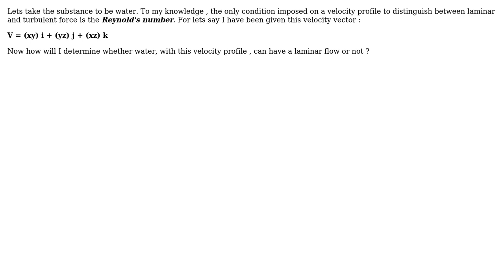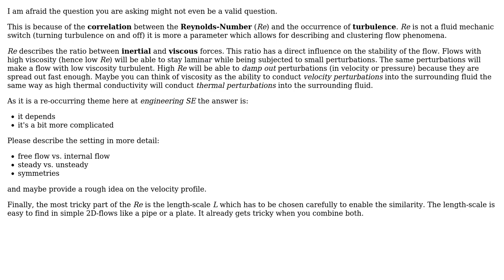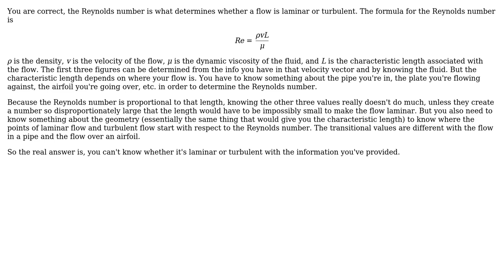Engineering: How to determine whether a particular velocity vector will result in a laminar flow?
With thanks & praise to God, and with thanks to the many people who have made this project possible! | Content (except music & images) licensed under CC BY-SA | Music | Images & others | With thanks to user Trevor Archibald user rul30 user IamAM and the Stack Exchange Network Trademarks are property of their respective owners. You are responsible for your own actions.